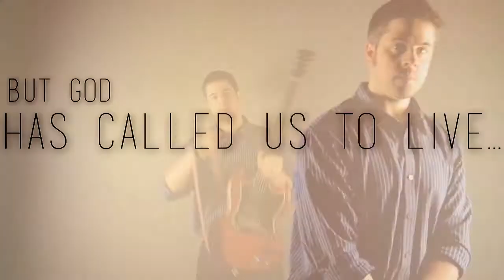One Life Part I